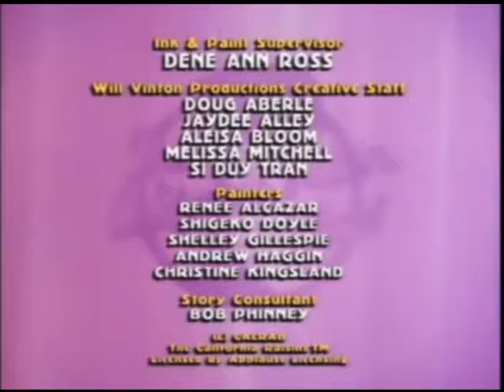The California Raisin Show - A Royal Mess (John Hughes) HD